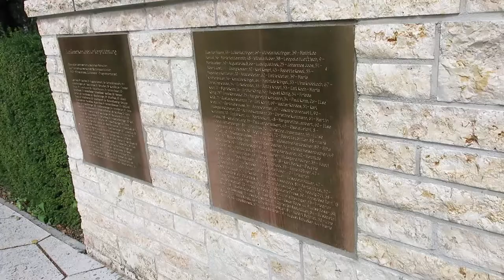Pforzheim, Hauptfriedhof - Euthanasieopfer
Das Denkmal für die Euthanasieopfer des zwiten Weltkrieges in Pforzheim wurde als gemauerte Wand mit drei Namenstafeln errichtet. Diese befindet sich in unmittelbarer Nähe zum Grabfeld "Opfer des 23. Februar 1945". Eine Beschreibung zum Hauptfriedhof Pforzheim können Sie auch in den Wiki-Seiten, des Vereins "CompGen" finden.